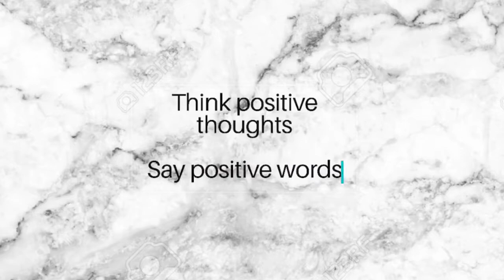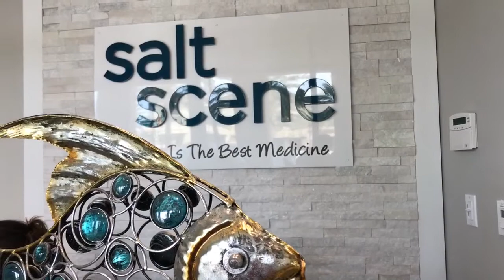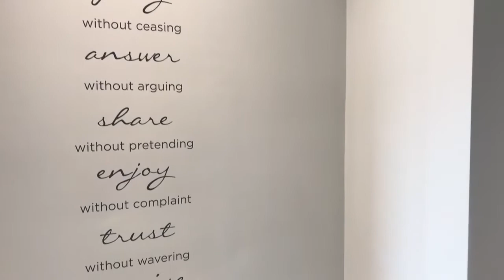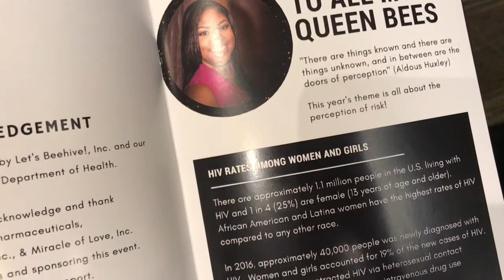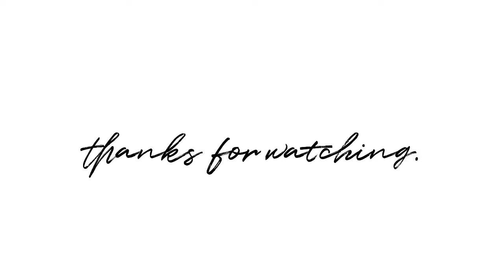What I Did On Saturday Vlog #4 | Salt Therapy +Let’s Beehive Inc. I Am A Queen Bee Symposium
3.11.18

It’s another Saturday in my world.

In this vlog I share a first time experience with you... Salt Therapy and also give you a behind the scenes look at me and my family supporting my sister’s 3rd Annual I Am A Queen Bee Symposium.

Rock out with me👇🏾

Do you dig Podcast? Cool you can rock out with me in the world of Podcast too by listening to The truthmoment Podcast

Google Music: desktop only